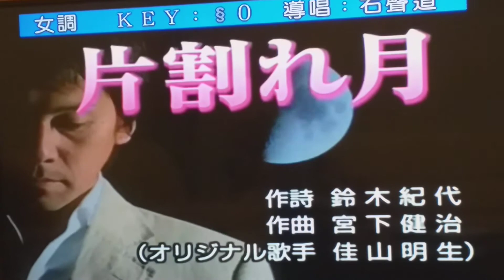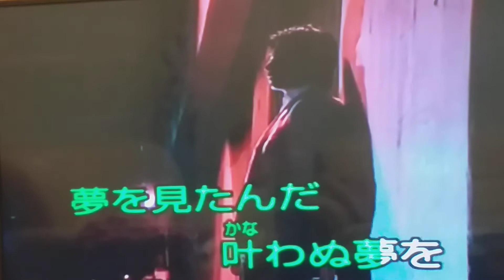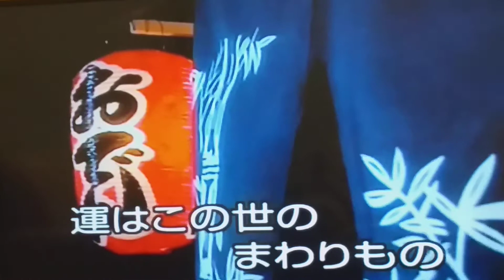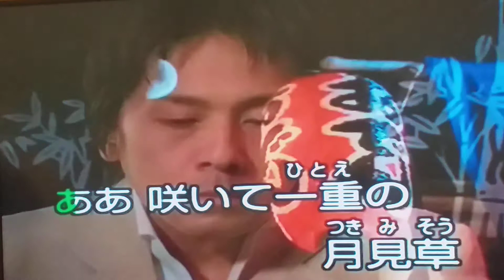片割れ月 佳山明生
阿闊翻唱